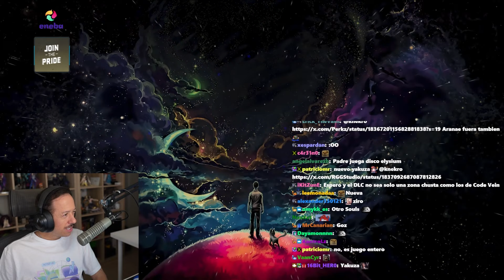¡NUEVO JUEGO de YAKUZA PIRATA! 🤯| Like a Dragon: Pirate Yakuza in Hawaii